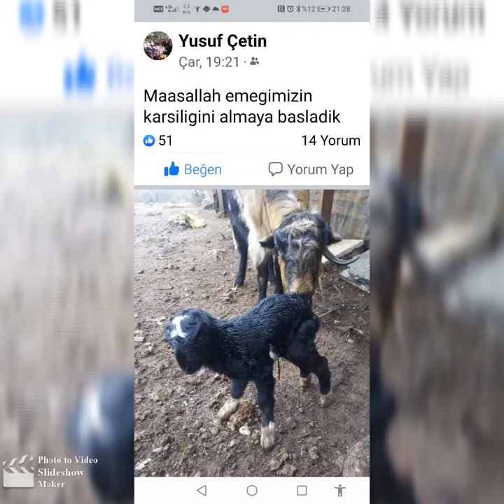29 Ocak 2022